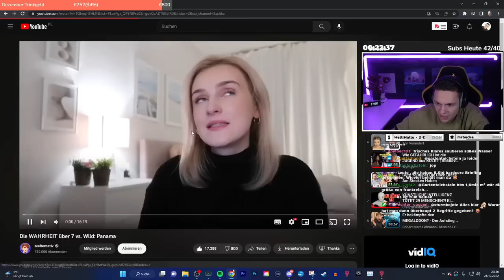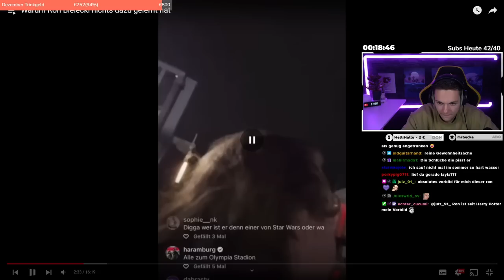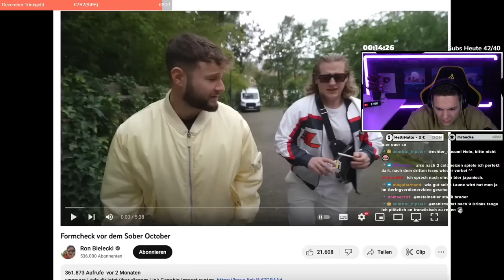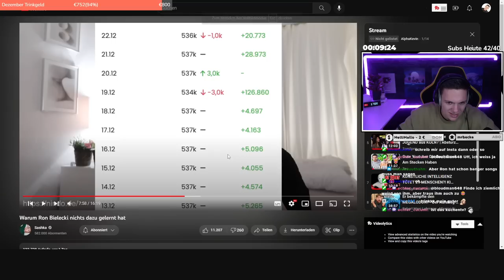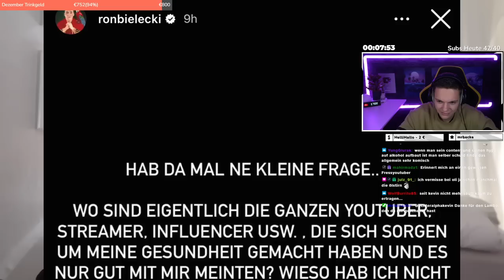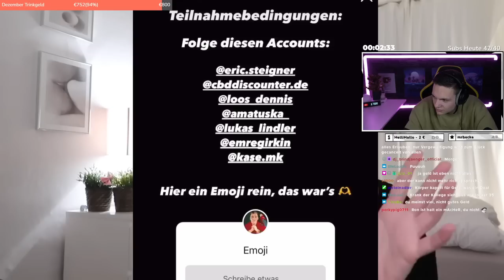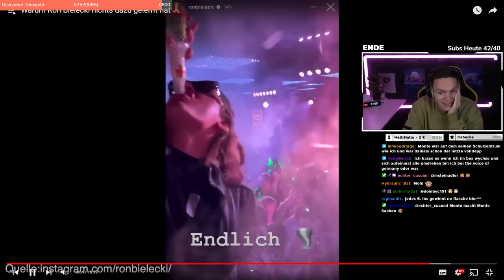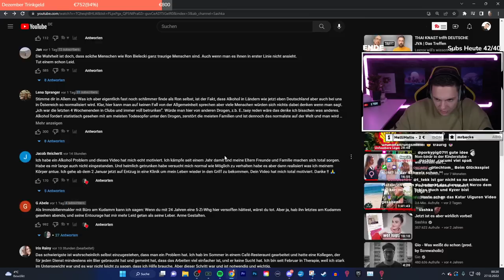RON BIELECKI hat NICHTS dazugelernt!